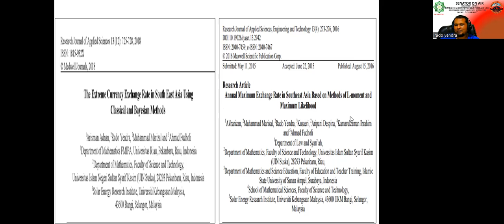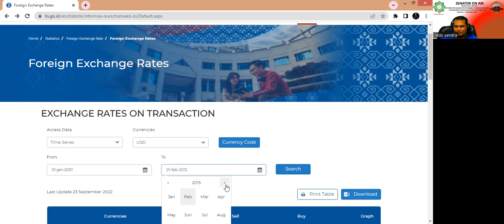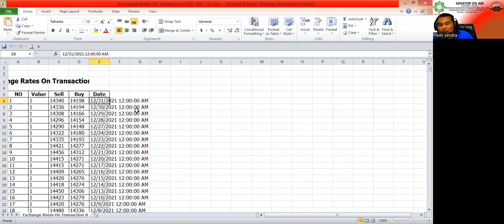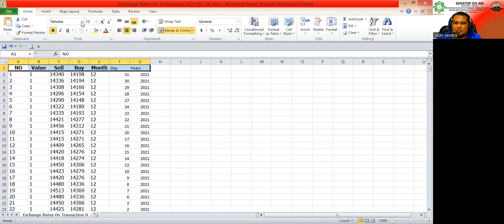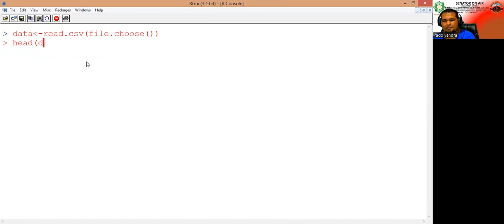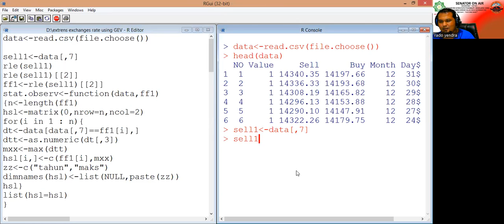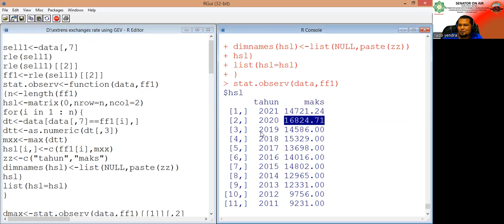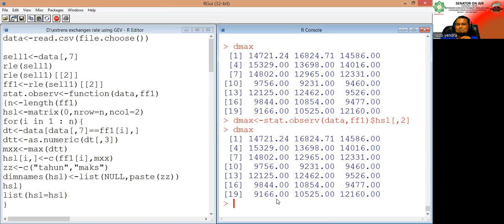SENATOR ON AIR, EXTREMS EXCHANGE RATE MODELLING, EKSTRAK DATA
ekstrak data extrem exchange rate sangat pentng untuk dibahas karena memerlukan beberapa pengetahuan yang berhuubngan dengan beberapa software